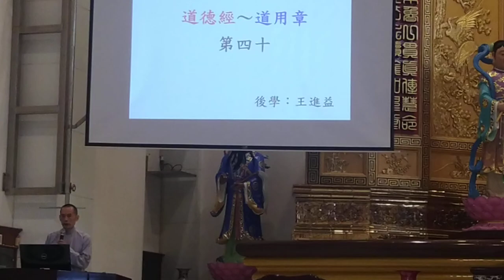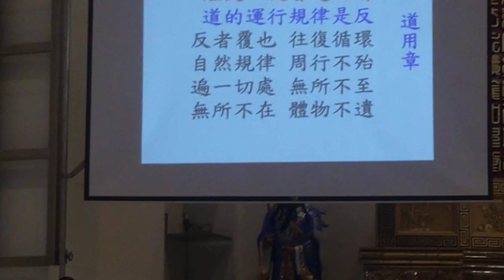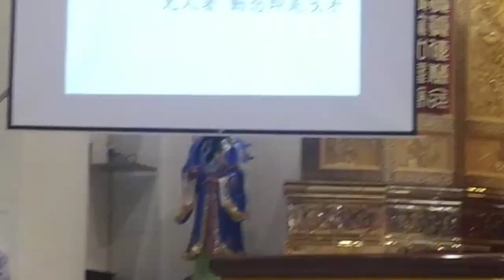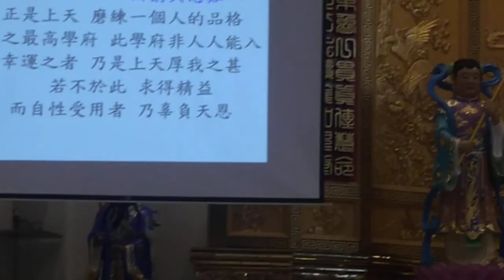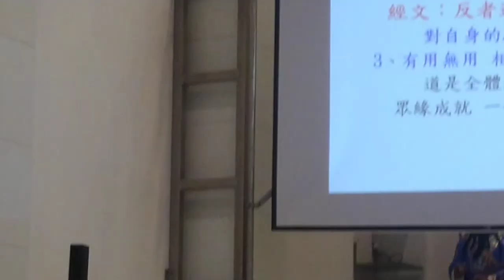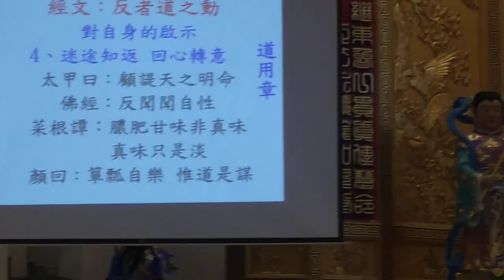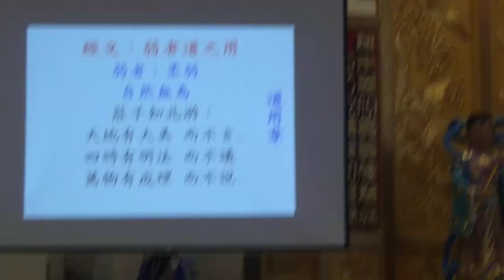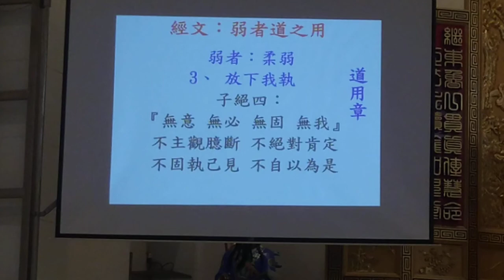20240915b01#道德經班 王講師 講解第40章 閩南語 發音#神源山莊義和聖堂 _103024